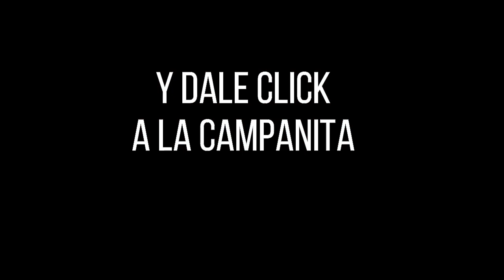CULONA DÍA Resultado del Viernes 21 de enero de 2022 ✅🥇🔥💰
Hola buenas tardes, te presentamos los resultados de las loterías y chances en Colombia, vamos con el Resultados del Chance Culona día del Viernes 21 de enero de 2022.